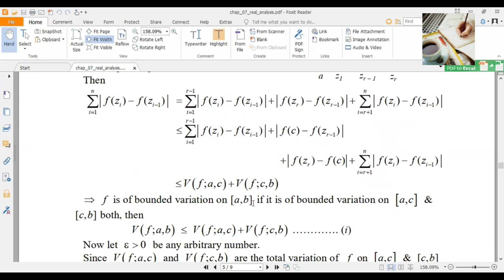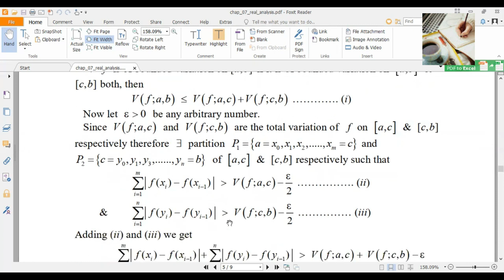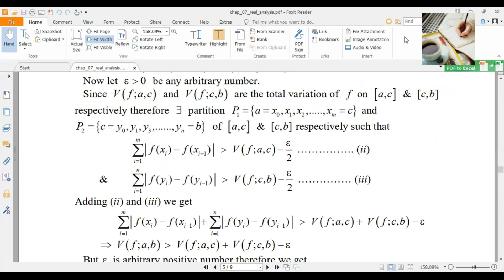How to solve If f is of bounded variation on [a,b] |part 3 | Free Tutorial |Math with Rumi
This is a Math Learning Channel. We Upload these type of videos.